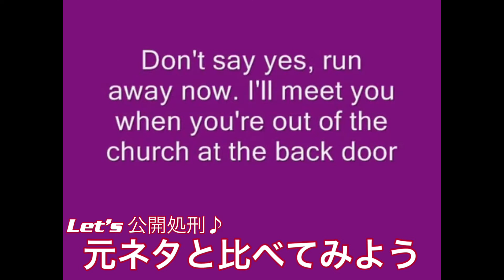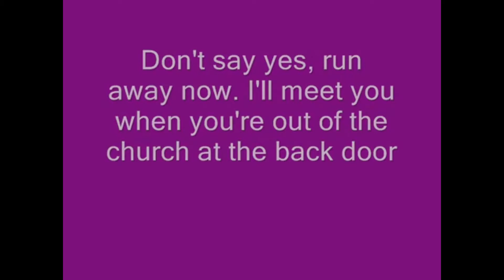【一人4役】輪ゴム奏者によるTaylor Swift ♪ Speak Now Å♪★☺︎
2021/4/23深夜実施&合成篇のみ編集　7/28深夜メイキング含め編集　7/29夕方テロップ･サムネ含め編集完了&アップロード
ある友達に見せる用に急ピッチで作ったので完全オフって感じですが，その時の様子を撮影過程込みでまとめました。輪ゴムもけっこう悪くないでしょ？
この曲もともと知らなくて，友達に教えてもらって初めて聞いたものを，マジで一夜で，というかわずか数時間で作ったので，歌詞とか歌い方とか音程が板についてないです。多めに見てやってください。あ，でもこの曲を知らなかっただけでTeylor Swiftは好きです！

＊曲を分解するのが昔から好きで，動画を編集できるようになってからは，ちゃんとつられずに歌ってくれる友達がいなくても，一人で別撮り&合成ができるので，こうして一人で遊んでいます。別に，YouTubeのために，見てくれる人のために，需要があるから，とかじゃなくて，そういうの関係なく，本当に好きでやってて，実はYouTubeにはあげてないけどカメラロールにはこういう感じのプライベートビデオがたくさん入っているんです。YouTubeにこうしてあげられているのはほんの一部です。別に人に見せるわけでもないし，将来役に立つわけでもない，お金になるわけでもない，だけどいつまでもやってられる，そういうのがまさに「趣味」っていうんでしょうね。
○限定公開のものが多いけど，これまでの曲分解の実績を少し載せておきます。プライベートのものは，ちょっとならいいけど大拡散はあんまりしないでください笑
・2015 (編集技術が全くないが，ビジョンはできていたためデスクトップのウィンドウ4つ開いて，奇跡的にタイミング合わせて撮影したもの)（一人4役）
・2015年秋　生まれてはじめて　リプライズ　一人2役で，初めてちゃんと合成したもの。当時の自分の中では最先端の技術を使いました。その甲斐あって，2021年現在でも主要動画のトップに堂々と並べられるナンバーとなっています。
頭の中にある楽譜や設計図に，技術が追いついたら，本当に作りたいものが現実に表現できると思います。だから，これからも大学と両立しつつ時間を作って努力していきたいです。

このチャンネルでは，色んなジャンルの動画が増えていっているのでどれかハマるものが見つかるシステムになってます。ピアノ、歌、音響設計を駆使した音楽系動画に始まり、アナと雪の女王　Frozen関連、フィギュアスケート動画なども加わり，どんどんパワーアップしています！

‹あなたに今オススメの動画はコレ！›

ロシア選手の振付コピー⛸ロシア語のコメントに数年越しで返信できました